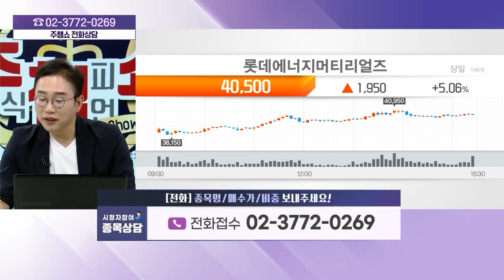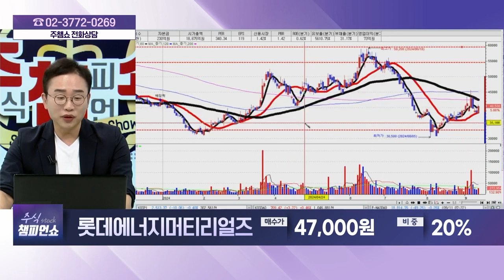롯데에너지머티리얼즈(020150) - 종목상담 김현구 멘토 (20240911)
[주식 챔피언 쇼] - 월~금 20:00 ~ 21:00
[마켓위너] - 월~금 22:00 ~23:00
[주식 코치] - 토 9:00 ~ 11:00
[주식 사서함] - 토 11:00 ~ 12:00

2) 유튜브: 이데일리TV 채널›생방송 채팅창